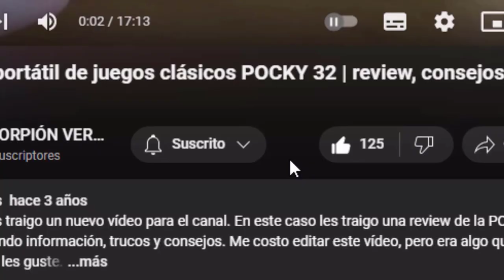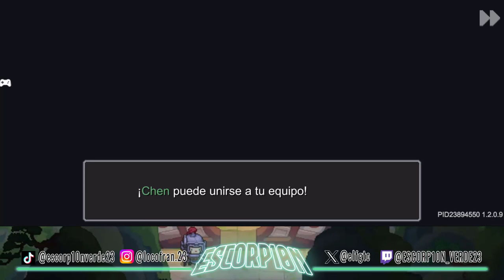SOUL KNIGHT PREQUEL | EP 25 | CHEN EL MAESTRO DE AIRE OSCURO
00:00 INTRO
00:22 ESPINAZO FRAGMENTADO
01:17 CHARLA DE CHILL
02:49 JEFE INTERMEDIO
03:30 CHARLA DE CHILL
04:21 XALMOR
04:51 VS MAESTRO DEL AIRE OSCURO
06:40 SALVAMOS A CHEN
09:06 MADAME PLATINADA
10:34 FINAL